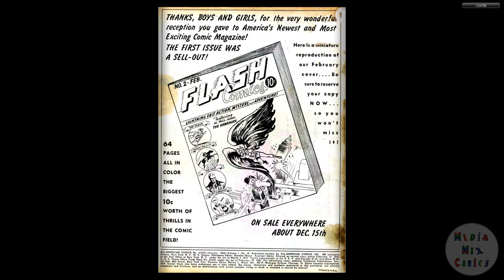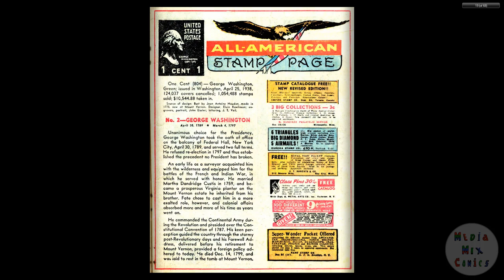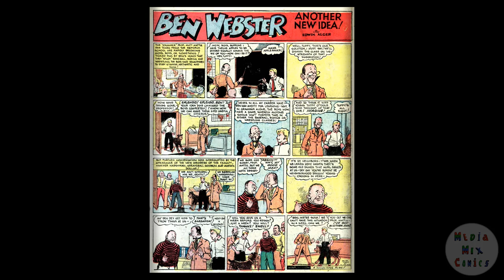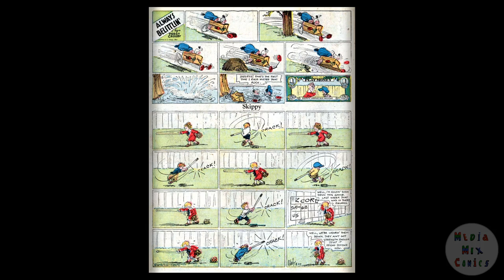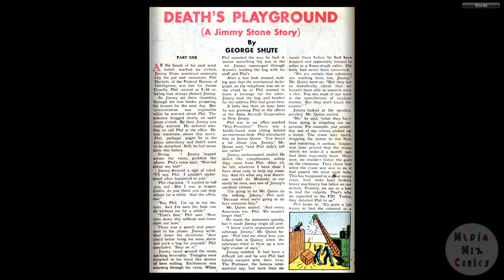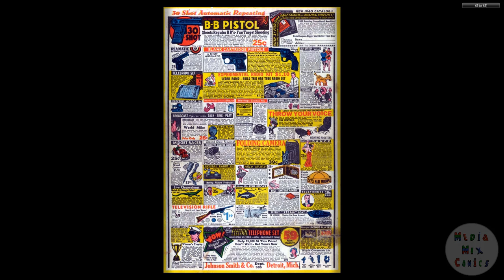DC CHRONOLOGY____00173 All American Comics 010